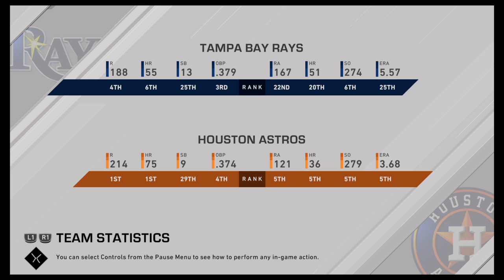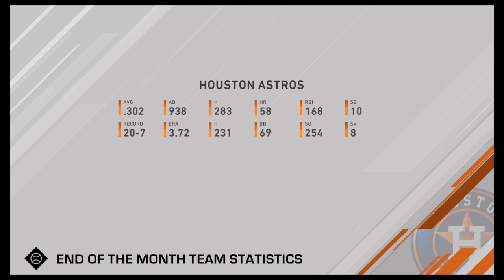MLB® The Show™ 20_20200313203916